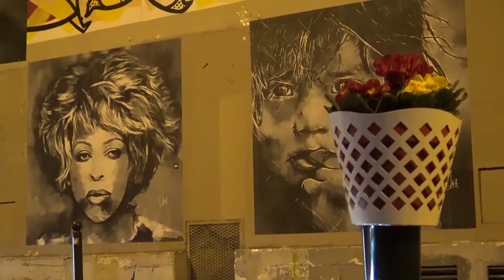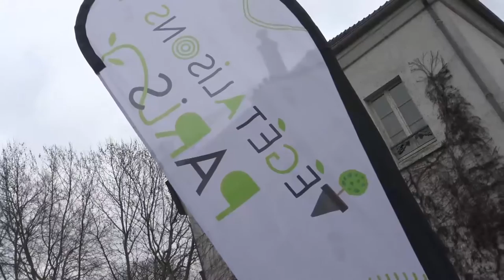JUTB : Chapotelet, l'idée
Stéphane Cachelin est l'inventeur du chapotelet, une idée aussi simple que maligne ! Lauréat du concours Lépine, il a désormais abouti son projet. Retrouvez-le sur le magazine Hortus Focus